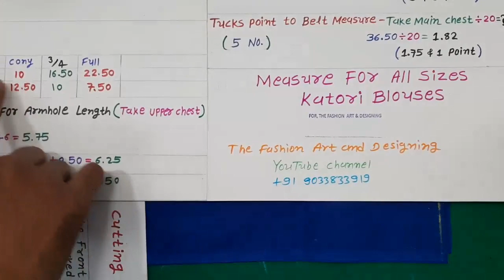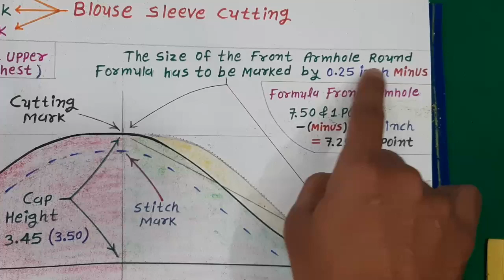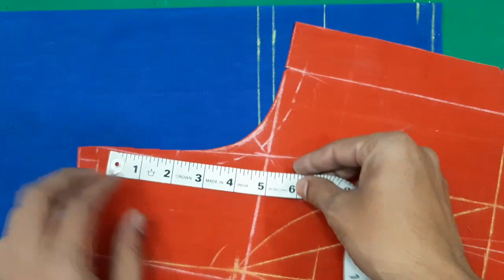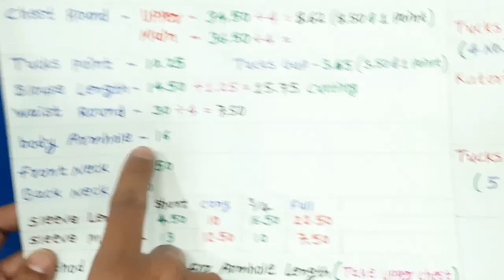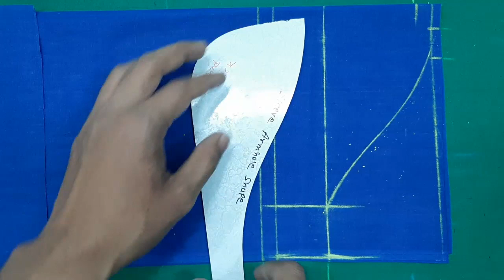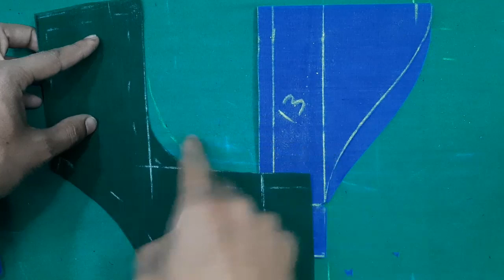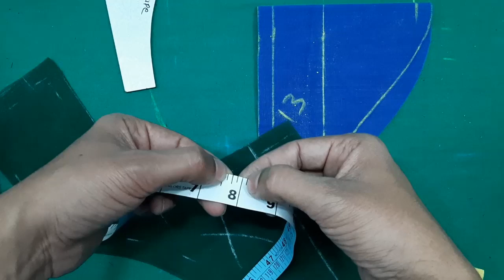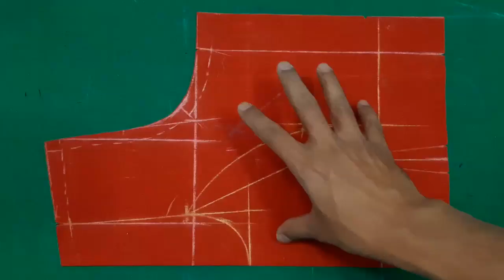sleeve cutting for beginners / sleeve cutting tutorial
sleeve cutting for beginners
sleeve cap height
sleeve cutting tutorial

short sleeve and 3/4 sleeve and elbow sleeve and full sleeve ek hi video me...link par click kare

   aaj ke lesson me ham sleeve cutting karna samjege..
isme hame main yahi samajna hai ki,
   sleeve cuting ke liye sleeve ka armhole length kitna lena hai..yani ki sleeve cap height ka measure kaise lena hai wo samajna hai...
   iske liye yaha par ham thode exam ke sath apko samjayege...

example -
     yaha par hamne jo naap diya hai...34.50..yani ki jis chest round ka final measure se hame banana hai uska 10 divide karna hai..
34.50/10=3.45 sleeve cap height

yahi naap me ham looseing lagate hai to...
34.50+1=35.50/10=3.55 sleeve cap height

34.50+2=36.50/10=3.65 sleeve cap height

34.50+3=37.50/10=3.75 sleeve cap height

    is tarah se hamne jo example diya hai usko apko follow karke cutting karna hai..